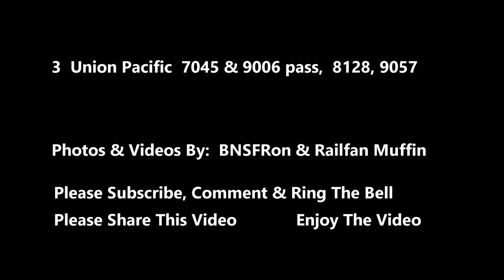UP Train Videos Intermodal 7045 Loaded Coal Train, 8128 Double Stack, 9057 SD70AH Auto-Rack Train,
UP Train Videos Intermodal, Loaded Coal Train, Double Stack,

High Desert Railfanning 2020

UP 7045 C6044AC  GE Locomotive,   passes UP 9006 SD70AH EMD
UP loaded Coal Train & Auto-Rack Train,  10-21-20

UP 8128 C45AH  GE,  10-17-20  East Bound,  Auto-Rack &Double Stack Train,

UP 9057 SD70AH  EMD  West Bound, Auto-Rack Train,